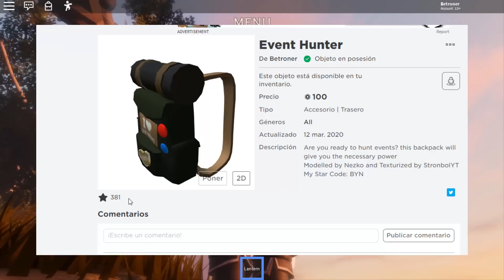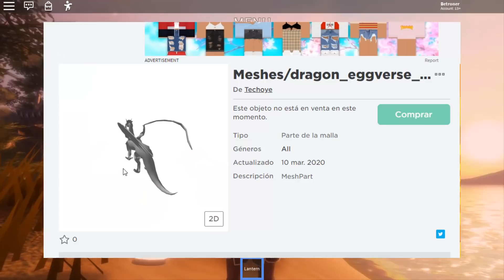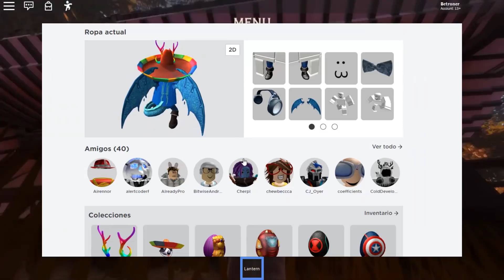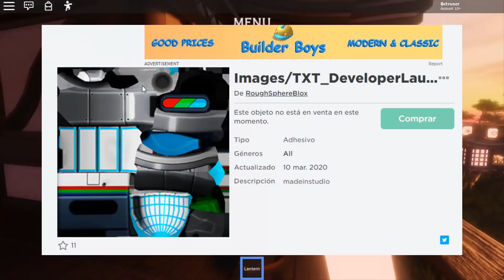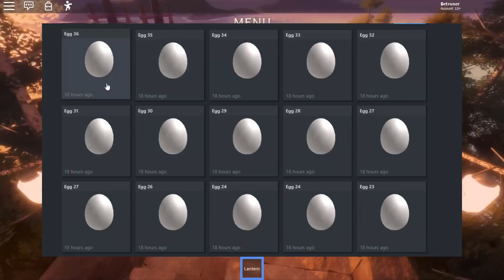🔥 DRAGON Egg Hunt 2020 (Eventos de Roblox) y Mochila Event Hunter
Tenemos otros canales que no son de Roblox pero que quizás puedan gustarte, se llaman: Jugamos Hytale y Jugamos Minecraft Esperamos verte en todos ellos y que te unas a esta gran familia! 😙 Nos Vemooooos! Hasta LuegoooOOOoooOOOoo!

😛😛 Si has leído toooda la descripción y has llegado hasta aquí pon en los comentarios "Roblox es molón" y te llevarás un CORAZÓN! 😛😛 (Válido los primeros 15min de publicar el vídeo)